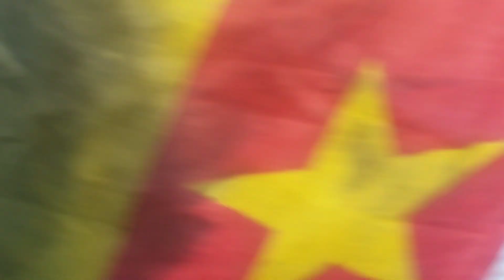KAYAK MAS 2023| J'OUVERT MORNING IN CARRIACOU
I had the opportunity to go to Carriacou for Carnival 2023. I was an incredible exprience. Here are all the clips I gathered from J'ouvert morning. I hope you enjoy this first video in my three part Kayak Carnival Video Series.